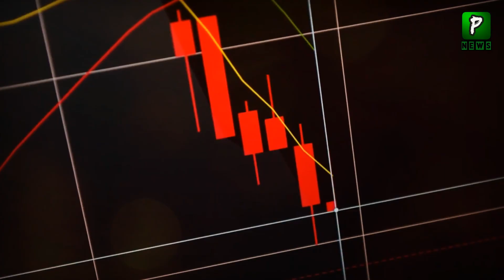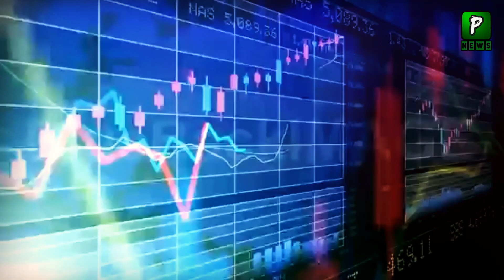Pakistan Big Loss After Ukriane Russia Conflict Start | Visa | Ukraine Russia Update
Pakistan Big Lost After Ukriane Russia Conflict Start ,Russia Ukraine Conflict Enter In 6th Day Now Rusisa Ukriane Updates We Are Share With You In This Video
Pakistan Big Lost After Ukriane Russia Conflict Start | Russia | Visa | Ukraine Russia Update